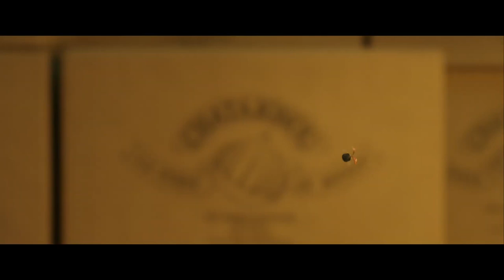Miniscule 2: Het tropische avontuur ll Film Fest Gent 2019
Minuscule 2: het tropisch avontuur  – Hélène Giraud & Thomas Szabo – 2018 (JEF) 5+

‘Minuscule: la vie privée des insectes’, de animatieserie van
het Franse duo Hélène Giraud en Thomas Szabo, koppelde
verbluffende 3D-animatie aan levensechte sets om de
dagelijkse sleur van een mier, een lieveheersbeestje en
een door klassieke muziek begeesterde spin tot leven te
wekken. Vervolgens scoorden ze met hun eerste speelfilm,
‘Minuscule: la vallée des fourmis perdues’, een onverwachte
hit en een release in meer dan vijftig landen. Een vervolg
kon vanzelfsprekend niet uitblijven: ‘Minuscule 2’ pakt het
grootser en visueel zo mogelijk nog straffer aan. Dit keer
belandt een lieveheersbeestje per ongeluk in een pakket
met als bestemming de Caribische jungle van Guadeloupe.
Zijn vrienden schieten hem meteen te hulp, maar ze worden
algauw geteisterd door allerlei exotisch gespuis, van
bidsprinkhanen met hypnotische krachten tot rupsen vol
gifgas en een tarantula met een hongerige maag.